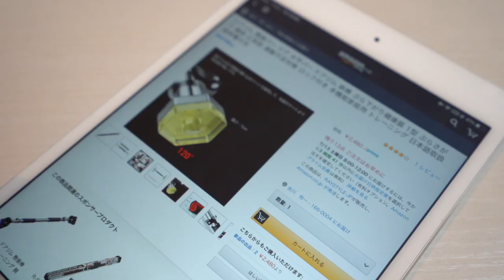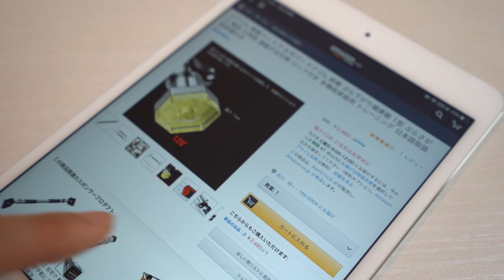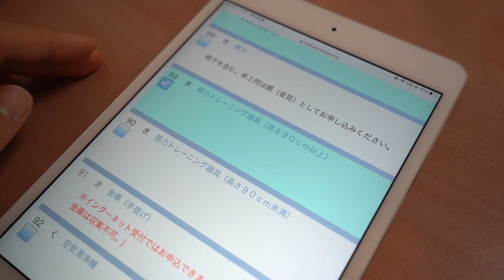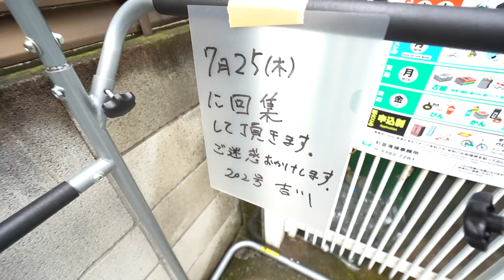引越し前の手放し！ 懸垂マシン編